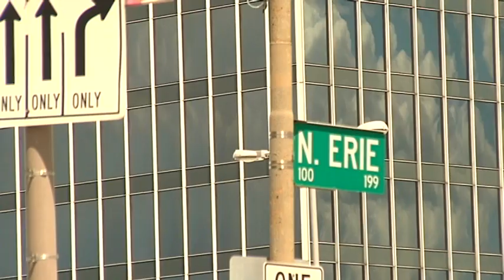Supporters of Joe Wick press for a street in his honor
Toledo city councilman Steve Steel introduced a proposal to rename one block of Erie Street after the late owner of Ceasar's Show lounge